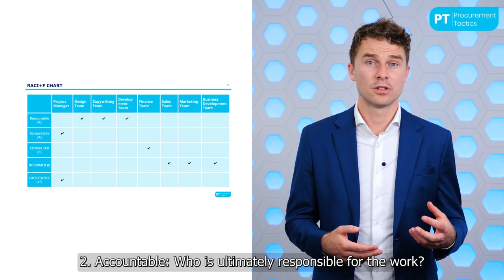Navigating Power Dynamics in Decentralized Teams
📚 This lesson is part of the Strategic Procurement Leadership Program.

Understanding how power is distributed within decentralized procurement functions is crucial for large companies. In this lesson, we explore strategies to align headquarters with regional teams for optimal performance and consistent decision-making. Learn how tools like the RACI chart can help manage these power dynamics and how fostering collaboration between central and local procurement teams can ensure success.

🟢 Timestamps:
0:00 Intro to Power Dynamics in Procurement
0:16 Organizational Structures & Accountability Hierarchy
0:53 Procurement Power: Political vs. Technical Issues
1:34 Managing Decision-Making in Decentralized Procurement
1:53 Key Challenges Between Headquarters & Regions: Case Scenario
4:10 The RACI Chart: Defining Roles & Responsibilities
5:19 Practical Tips for Managing Decentralized Teams
5:53 How Headquarters Can Stay Connected with Regions
6:53 Conclusion

🤔 How do you manage power dynamics in your procurement team? 💬